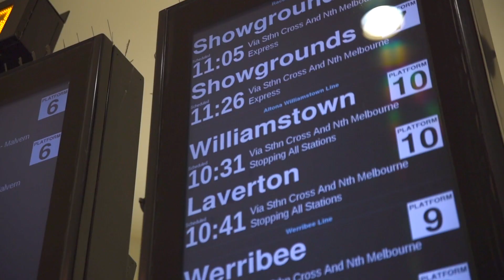Travel the Williamstown Line - Melbourne Now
Get out and about on the Williamstown Line with this itinerary